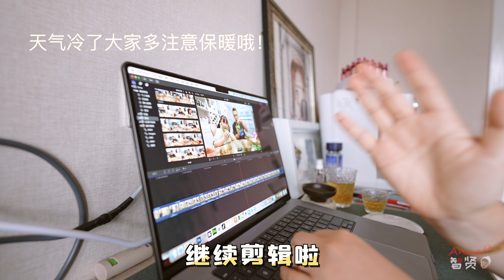『东北饭包』网购白菜叶子做东北大饭包，一人一个饭包，全家秒变饭量担当！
没吃过东北大饭包的朋友是体会不到大口吃饭包的满足感的～
🎶我是来自中国的朝鲜族小博主【Anna智贤】，在这里将分享我们热爱美食并且很有爱的一家，喜欢我就赶快订阅起来吧~

【Recent videos🔗】